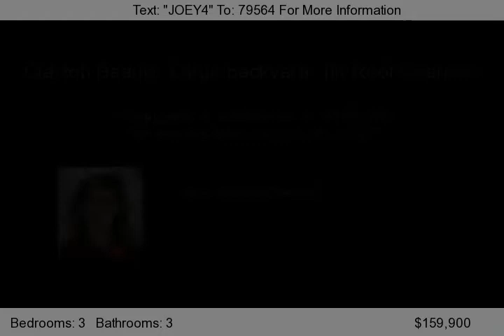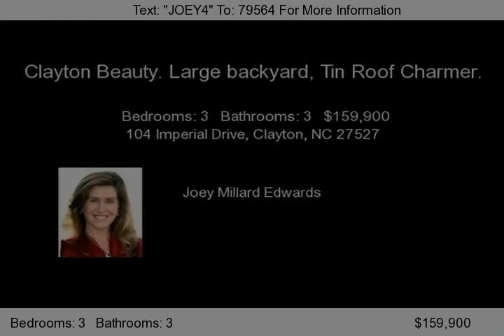104 Imperial Drive, Clayton, NC 27527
Can you say...AFFORDABLE and ALL you need!! Vaulted ceiling, cozy fireplace greets you in the family room! Large dining area and kitchen overlooks an amazing backyard! PRIVATE master bedroom boasts vaulted ceiling! Spacious bedrooms! Master bathroom boasts double sink Garden tub! Close to 70 Bypass, I-40...travel is a BREEZE!...